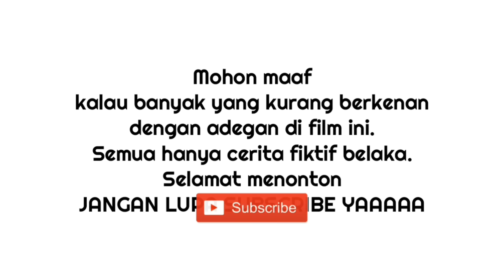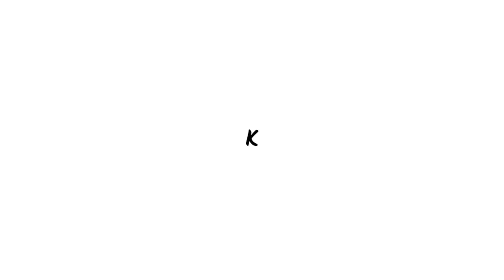PENGAMEN CILIK 2 - Film Pendek Ngapak Banjarnegara Sokanandi Punya Cerita